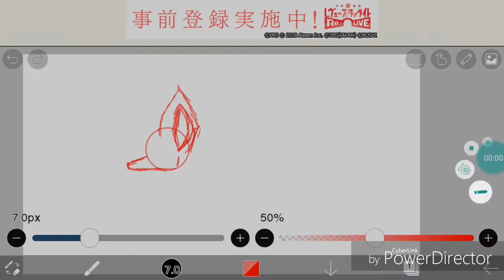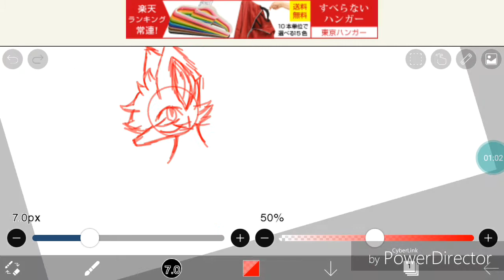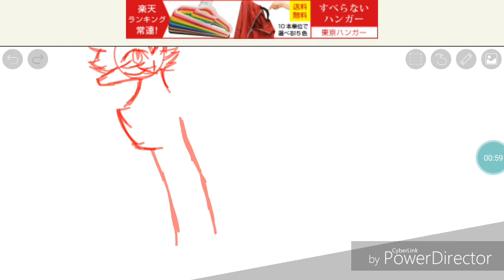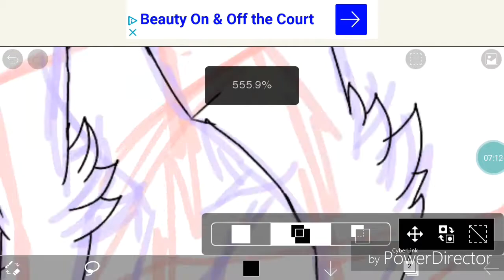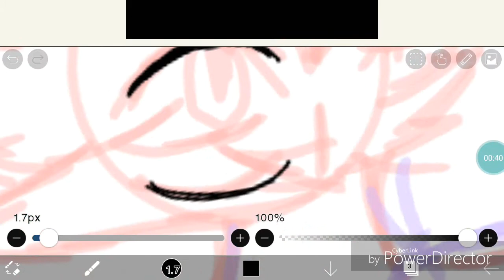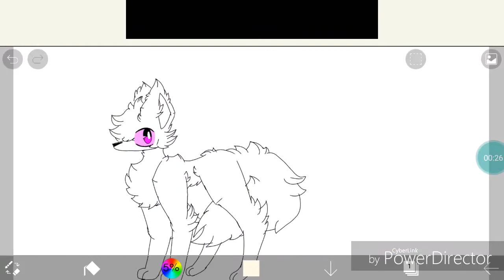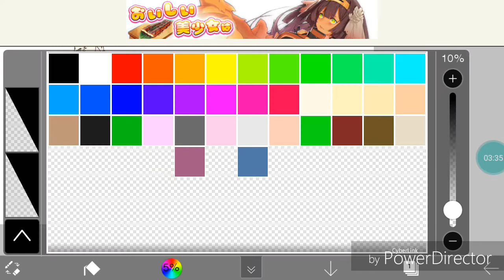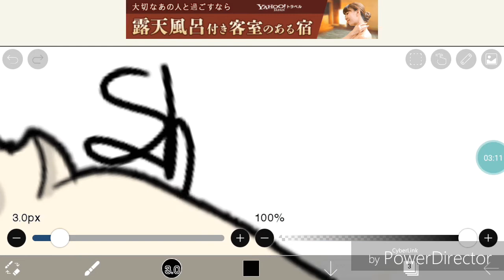Art Style Tutorial-Ibis Paint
Read Description please  xD

I know im supposed to do a vid on sketch but lets be honest... None of you care :Y

X3 Sorry- Im trying to make a good vid but I cant find any inspiration to. and whenever I make one something just feels off... I dunno. Might get better once I get the courage (and money...) to try and draw on my computer uwu
Also, its VERY hard to find music that matches the video time

Programs used:

Cyberlink PowerDirector

♡No hate comments Please and Thank You♡